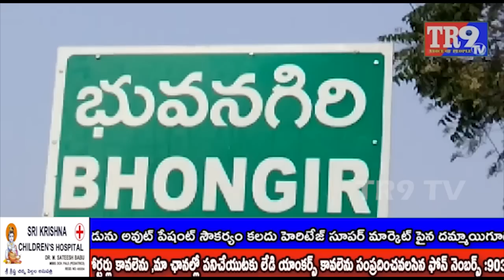భువనగిరి తపాల కార్యాలయం ముందు తపాల కార్మికుల సమ్మె|| TR9 TV